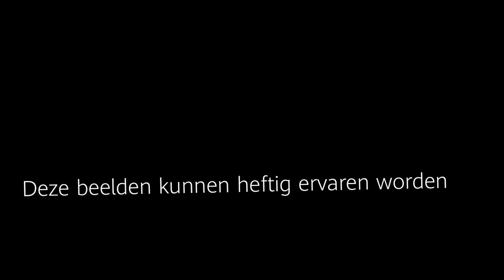Huge crash spa francorchamps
Rip anthoine hubert🙏🙏